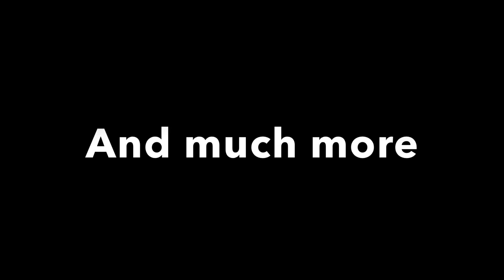The Dolls of Dollchester Series 2, Ep. 8: The Barefoot Princess (15)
What’s a princess without her shoes?